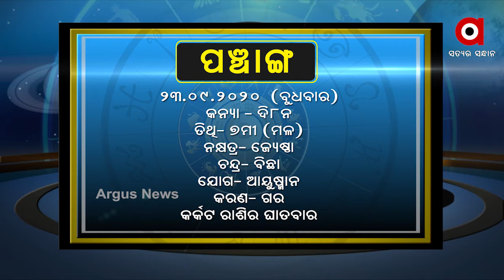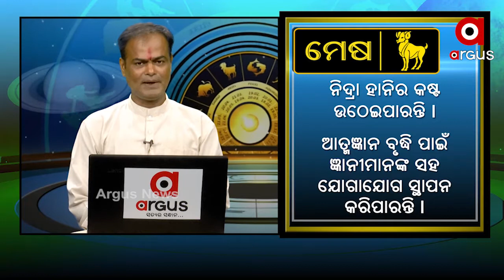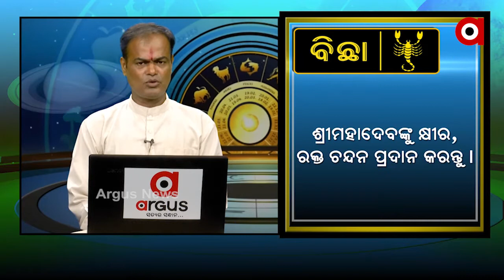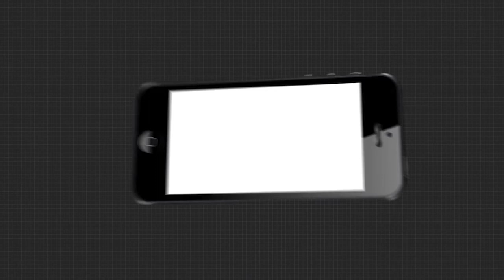WHAT'S UR RASHI SEPT 23,2020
WHAT'S UR RASHI SEPT 23,2020Watch all the current, latest and breaking news only on "TheArgus.in" LIVE TV. The one-stop destination for LIVE news on politics, entertainment, sports, gadgets, and business.